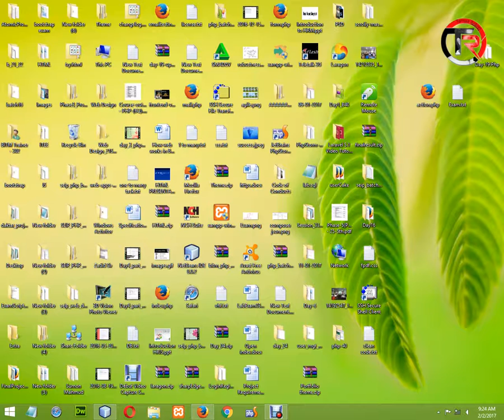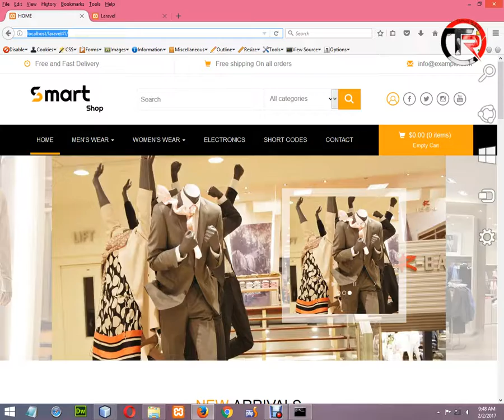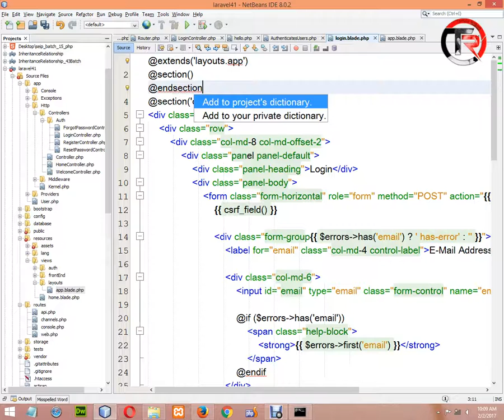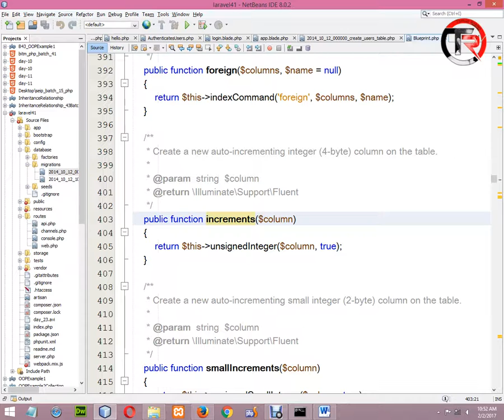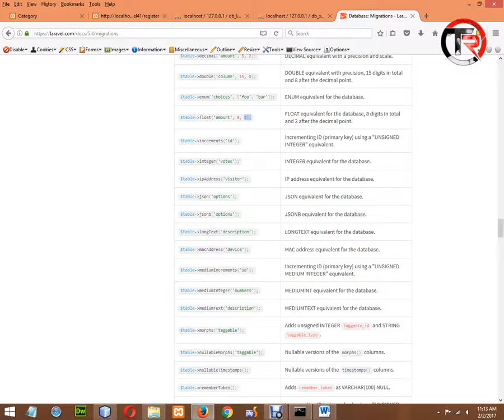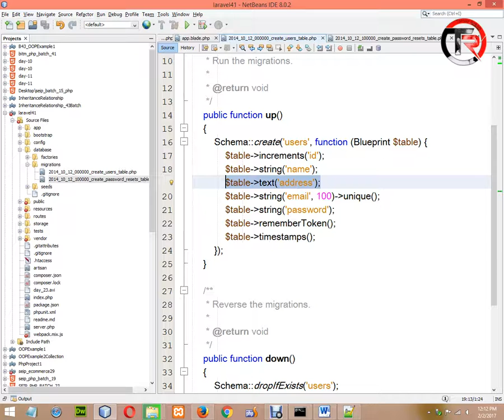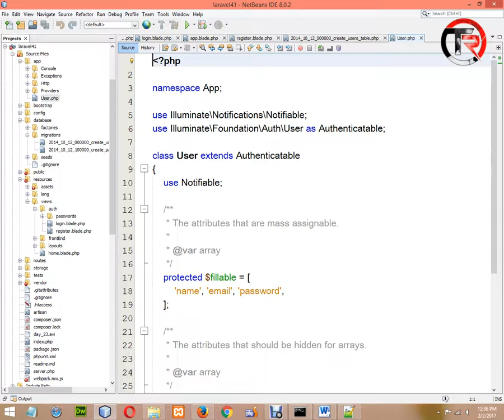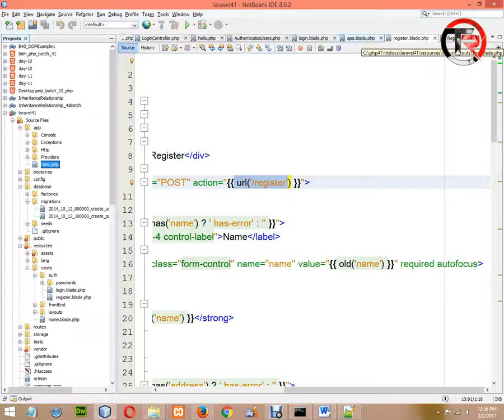PHP Bangla Video Tutorial | BASIS BITM | Class-23 | Part-22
Start from Object Oriented PHP so please don't be confused and this tutorial parts are part of BITM 2017 Batch classes video. Here full part of class twintwy three.